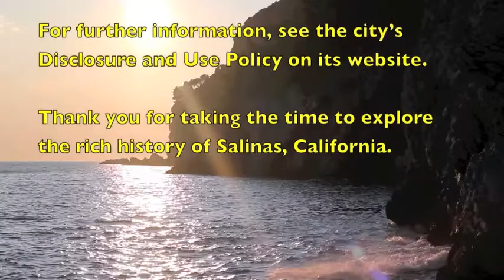Salinas Stories: Bill Ramsey & Family Part 3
Bill Ramsey, Geraldine "Gerry" Sargent, Bruce and Sky Becker. Recorded on June 25, 2010. Interview shot at Gerry Sargent's home in The Alisal, Salinas, California.